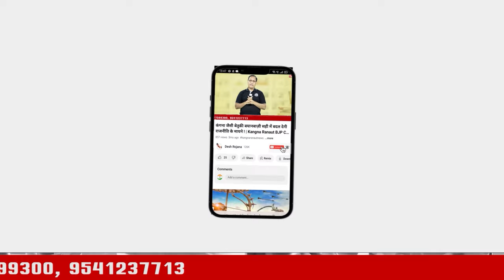Haryana Vidhan Sabha Chunav 2024 | Cm Nayab Singh Saini | Bhupinder Hooda